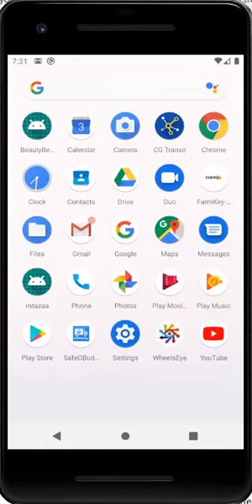new video current marker